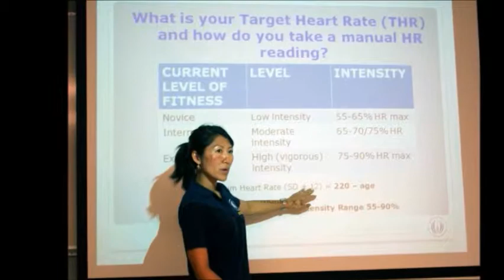Personal Training Career from Hondros College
One of Hondros College's personal fitness instructors explains to you how a career in personal fitness can change your life! Learn more about all the careers offered at Hondros College